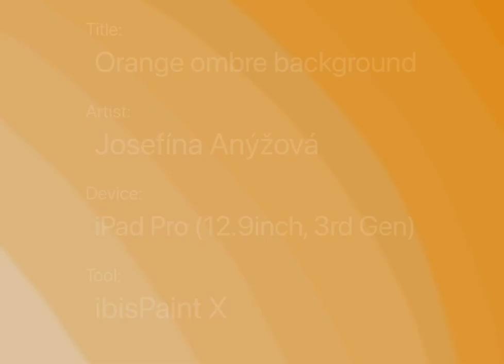Orange ombre background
Tutorial to make this background